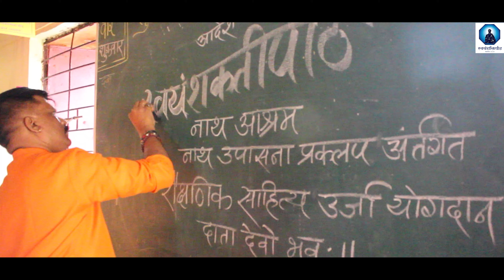साद माणुसकीची | DONATION 2022 | RAJANNATH GOSAVI | Way To Zindagi